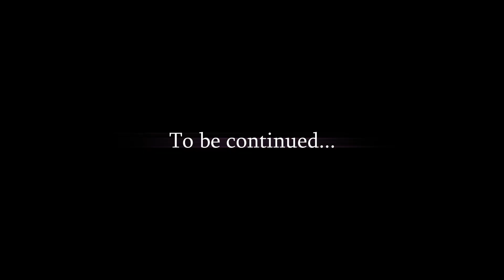LF2 - Julian War 2 Final Chapter Part 2 (ENG)